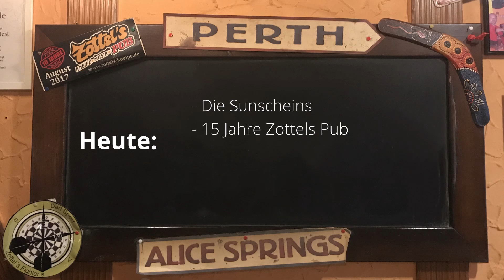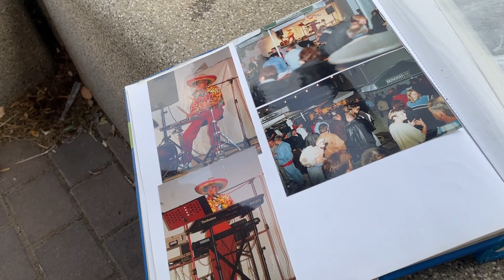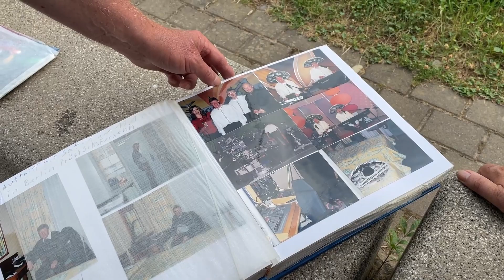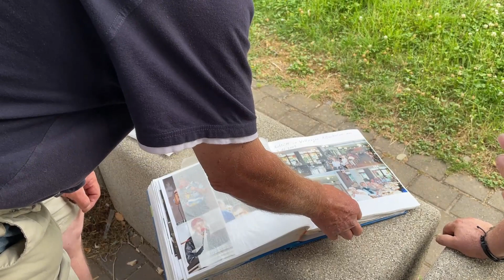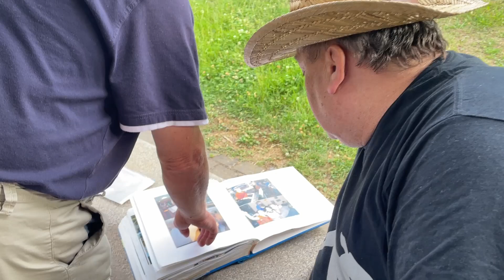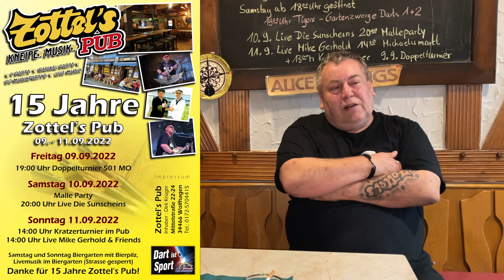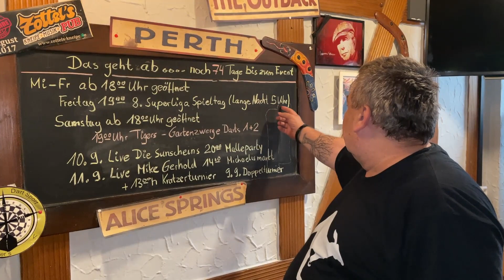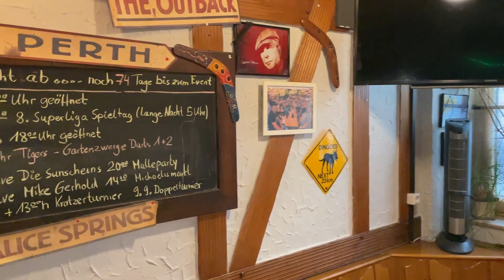Let’s Pub #121 Die Sunscheins!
➤ Herzlich Willkommen zu meinem 121. Video auf YouTube.